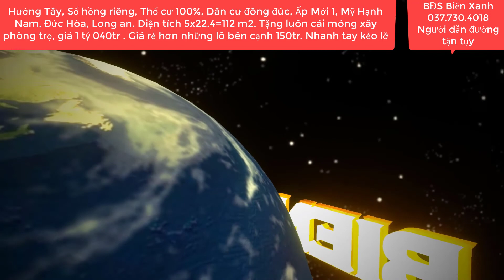Đất Giá Rẻ xuất hiện 5mx23m Sổ hồng riêng Tặng luôn cái móng Giá chỉ 1 tỷ 040tr Xây phòng trọ đẹp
Đất Giá Rẻ xuất hiện 5mx23m Sổ hồng riêng Tặng luôn cái móng Giá chỉ 1 tỷ 040tr -  Xây phòng trọ đẹp -Ấp Mới 1, Mỹ Hạnh Nam, Đức Hòa, Long An @BĐS Biển Xanh
bđsbiểnxanh#.bđsđứchòalongan#cattuongphusinh#
Cần bán nhanh trong 5 ngày lô đất có diện tích 5x22.4=112 m2 cách mặt tiền đường nhựa Trương Tấn Sang chỉ 70 mét .Tọa lạc tại Ấp Mới 1, X. Mỹ Hạnh Nam, H. Đức Hòa, T. Long An, Đường xe hơi tới đất .Nằm vị trí khu đông dân .Giá rẻ đầu tư quá tốt chỉ 1 tỷ 040tr  vnđ chốt thương lượng nhẹ, bao sang tên công chứng trong ngày.